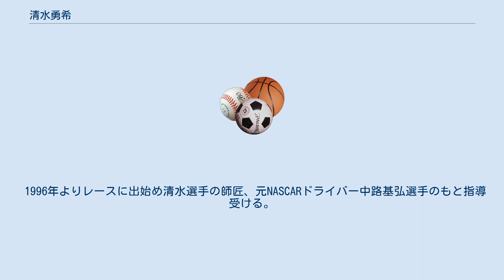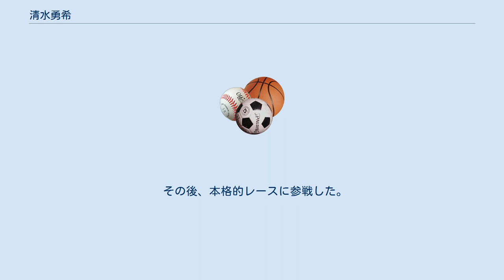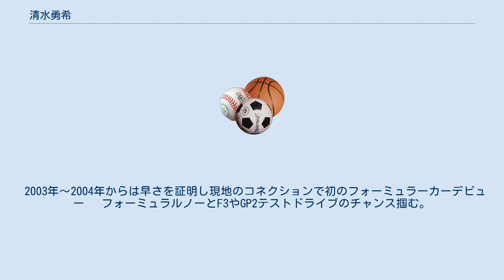清水勇希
1982年静岡県静岡市で生まれる。
 1984年幼少時はとにかくクルマが好きな子供だった。
 1987年幼少時はアオバインターナショナルスクール（A-JIS）に入学し宇多田ヒカルと同級生だった。
 1989年その後も父の仕事の関係でハワイと日本で過ごす。
 1995年11月千葉県新東京サーキットにてレーシングカートを始める。
 1996年よりレースに出始め清水選手の師匠、元NASCARドライバー中路基弘選手のもと指導受ける。
 新東京フレッシュマンカートレースにて初優勝 1998年コロンビアインターナショナルスクールに入学 1999年末〜2000年8月に本格的なレース語学力をつける為アメリカ留学。
 その間も日本とアメリカを行ききし全日本カート選手権にも参戦し活躍。
 2000年9月よりレースの本場ヨーロッパにイタリアに留学 何のコネもなかった清水選手は単身で欧州へ イタリアにある高校のブリティッシュスクールに通いながら 現地チームを自身で探し、交渉しレース活動を開始した。
 「日本人はお金を持っていると思われていて、お客さんドライバーとして現地のワークスチームに入るのはイヤだから現地の人とファミリーになる」と 言って現地のチーム、スタッフに認めてもらうまで毎日チームに通った。
 数ヶ月後、テストのみのチャンスをもらうことが出来た。
 そこで現地チームに認めてもらうことが出来る。
 その後、本格的レースに参戦した。
 2001年〜2003年より本格的イタリア選手権では、日本人3位を獲得などヨーロッパ選手権では数々の入賞する。
 2003年～2004年からは早さを証明し現地のコネクションで初のフォーミュラーカーデビュー　 フォーミュラルノーとF3やGP2テストドライブのチャンス掴む。
 2008年〜現在は日本やアジアでのレース活動を行っている。